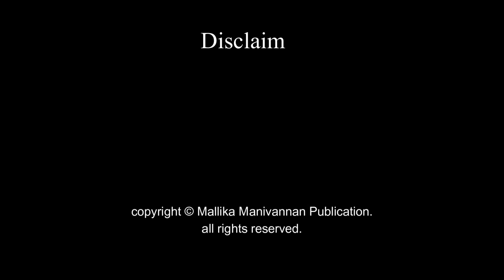Aakashavani by Renuga Muthukumar | Audio Novel | Mallika Manivannan Publications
Enjoy the full story of Aakashavani by Renuga Muthukumar.